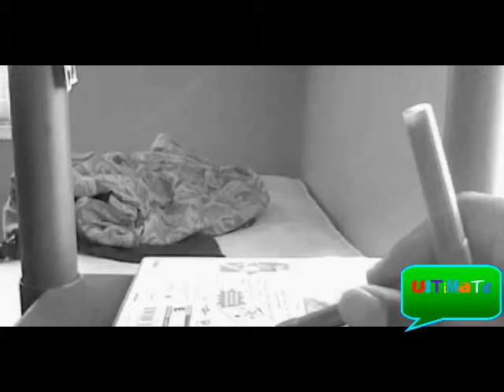Hood Girls Los Angeles-Hood Insigator Number One